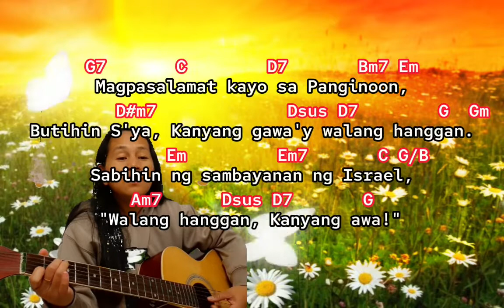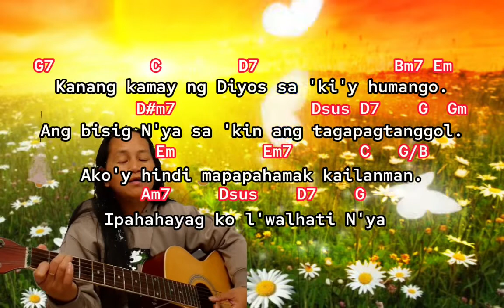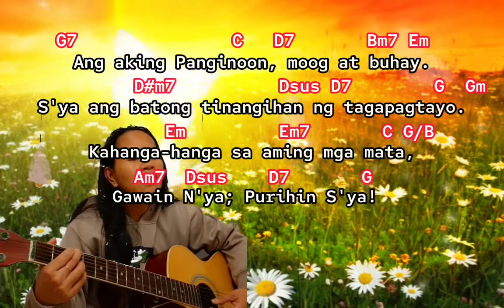Ito Ang Araw by Himig Heswita | Lyrics & Chords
Ito ang araw na ginawa ng Panginoon;
Tayo'y magsaya at magalak!